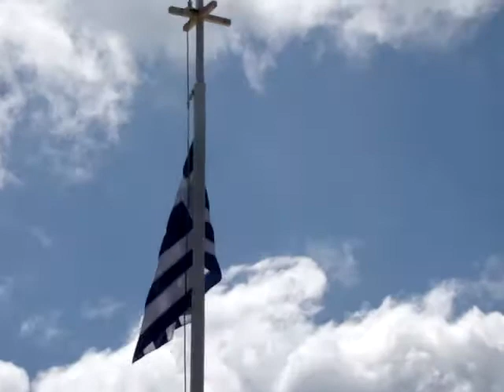ΕΘΝΙΚΟΣ ΥΜΝΟΣ 2ος ΟΡΕΙΝΟΣ ΔΡΟΜΟΣ ΘΥΣΙΑΣ 2018 ΣΤΟ ΟΧΥΡΟ ΙΣΤΙΜΠΕΗ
Σύνδεσμος Φίλων Οχυρού Ιστίμπεη
24 Απριλίου στις 9:15 μ.μ. ·
ΔΕΛΤΙΟ ΤΥΠΟΥ
Με μεγάλη επιτυχία πραγματοποιήθηκε ο 2ος Ορεινός Αγώνας Δρόμου με τίτλο «ΔΡΟΜΟΣ ΘΥΣΙΑΣ». 211 δρομείς κατέφθασαν από όλες τις άκρες της Ελλάδας για να τρέξουν στην ιστορική διαδρομή που συνδέει οχυρωματικές θέσεις της Γραμμής Μεταξά. Δυναμική ήταν η παρουσία μαθητών της Στρατιωτικής Σχολής Ευελπίδων και της Σχολής Μονίμων Υπαξιωματικών, καθώς και δρομέων από συλλόγους Μαραθωνοδρόμων. Οι δρομείς και οι συνοδοί τους είχαν την ευκαιρία να περιηγηθούν στις θρυλικές στοές του Οχυρού Ιστίμπεη και να ζήσουν νοητά την Ιστορία της Μάχης των Οχυρών. Οι επισκέπτες θαύμασαν τις δημιουργίες των νέων που συμμετέχουν στον Μαθητικό Διαγωνισμό με θέμα Η ΜΑΧΗ ΤΩΝ ΟΧΥΡΩΝ και δοκίμασαν τοπικά εδέσματα που ετοίμασαν οι κυρίες του Συνδέσμου Φίλων Οχυρού Ιστίμπεη ως αντίδωρο για το μνημόσυνο των Ηρώων που πολέμησαν για την Πατρίδα.

Πριν την έναρξη του αγώνα τηρήθηκε ενός λεπτού σιγή στη Μνήμη των πεσόντων και όλοι οι παρευρισκόμενοι έψαλλαν τον Εθνικό Ύμνο. Η διαδρομή ήταν απαιτητική και συνάμα συναρπαστική, μέσα στην καταπράσινη άγρια φύση. Οι δρομείς κουράστηκαν αρκετά, αλλά ο σκοπός επετεύχθη. Στον τερματισμό παρελάμβαναν ένα κλαδί ελιάς, το οποίο κατέθεταν στο μνημείο πεσόντων του Οχυρού Ιστίμπεη. Συγκίνηση και δέος κατέλαβε τους δρομείς κατά τον τερματισμό, καθώς αγωνίσθηκαν και κατάφεραν να τερματίσουν σε έναν τόπο θυσίας, όπου αγωνίσθηκαν οι υπερασπιστές των Οχυρών με σθένος και ατσαλένια ψυχή απέναντι στον φαινομενικά ανίκητο Γερμανικό Στρατό. Την πρώτη θέση στους άνδρες κατέλαβε ο Γεώργιος Σίκαλος (Σύλλογος Μαραθωνοδρόμων Σερρών), ενώ στις γυναίκες πρώτη τερμάτισε η Ναουσαία Γεωργία Μάκη (3ετής στη Στρατιωτική Σχολή Ευελπίδων).